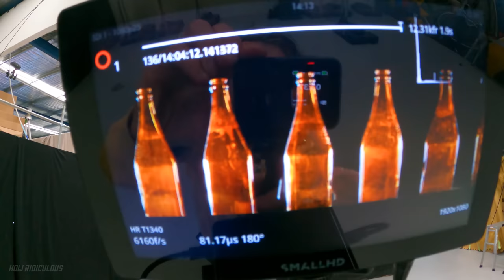How Many Beer Bottles Stops A Throwing Axe?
SOCIALS
Instagram ➤ @HowRidiculous
Twitter     ➤ @howridiculous
TikTok     ➤ @howridiculous

"Empty Taxi"
"High Vibe"
"Line In The Sand"
"Rexy Ride"

For 44 Club fan mail or other items please send to:
How Ridiculous
Australia